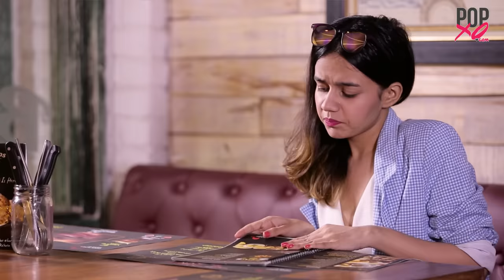How We Eat At Restaurants VS How We Eat At Home - POPxo Comedy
We are sloppy when we eat at home. But in restaurants, we follow all the etiquettes of eating and calculate calories too!!! Watch this funny video to find out all the weird eating habits girls have...

The new POPxo Community is available in our app. It’s for girls just like YOU
The new POPxo app is here! A place where girls can talk about ANYTHING. (No guys allowed!) ;)